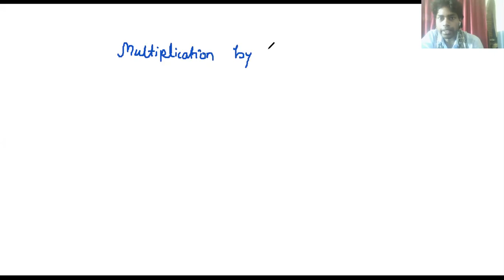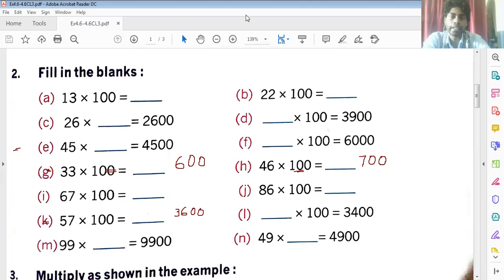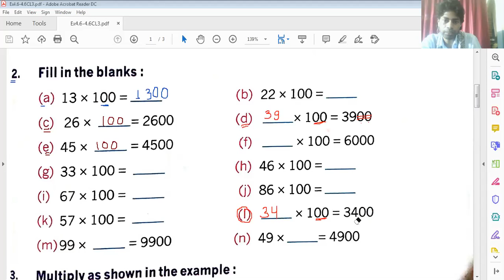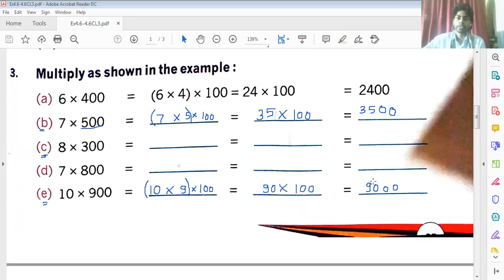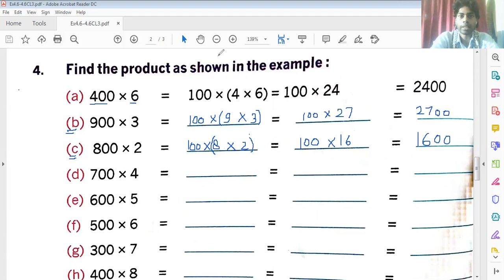MATHS [Class 3]: MULTIPLICATION | Multiplication by 100 & its Multiples | Exercise 4.6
ALL LECTURES RELATED TO " MULTIPLICATION "